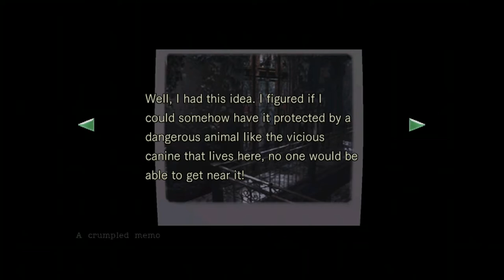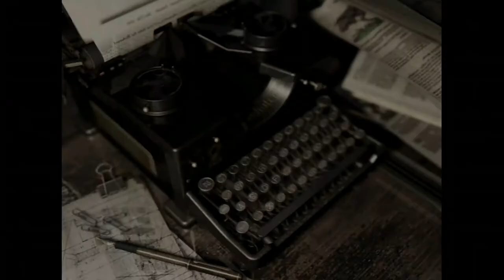Resident Evil 1 - Dog Collar, Armor Key, Richard, Jill Valentine Side - PT3 - (PC/XBOX/SEGA/PS/NDS)